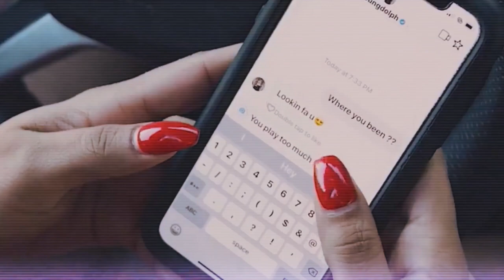Young Dolph - MAJOR feat. Key Glock (mikel j remix)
I make all the beats & remixes on my channel.
Prod. by mikel j (Mikel Jorgensen)

My Top 5 Remixes (by plays)

My Mixtapes

1. Like
3. Comment
4. Share

Thank you for listening & stopping by!
best, mikel j

▶▶Original Work Acknowledgment:
This video showcases a remix of 'Major' by Young Dolph featuring Key Glock, created for parody purposes. 'Major' is a single from the album 'Role Model,' released on August 31, 2018, under the label Paper Route Empire. The song was written by Adolph Thornton, Jr., Markeyvius Cathey, and Krishon Gaines, with production by BandPlay, Drew Taylor, and Corey Cail. This remix incorporates original vocals and remixed clips from the official music video, aiming to provide a unique interpretation that respects the essence of the original work. This creative endeavor is not intended to infringe on the original copyrights and serves as a homage to the original artists and their impactful music.